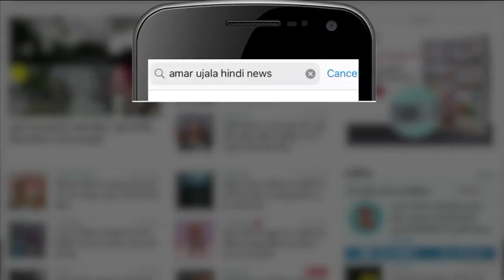Prashant Kishor with Channi: क्या फिर से Congress के लिए चुनावी मैदान तैयार करेंगे प्रशांत किशोर?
Punjab की राजनीति में फिर से Prashant Kishor की एंट्री हो गई है। Punjab Congress में चल रहे घमासान के बीच कांग्रेस ने दोबारा पीके की तरफ देखना शुरू कर दिया है। सीएम चरणजीत चन्नी ने खुद इसकी पुष्टि की है। एक समाचार चैनल से बातचीत में सीएम चन्नी ने यह जानकारी दी कि उन्हें आलाकमान की तरफ से प्रशांत किशोर से चुनावी रणनीति साझा करने को कहा गया है।